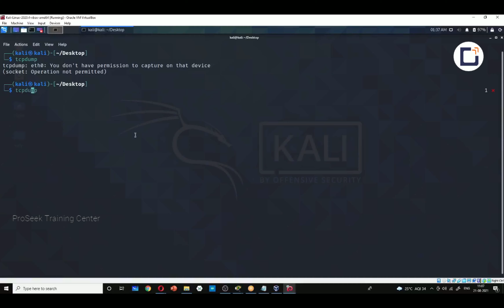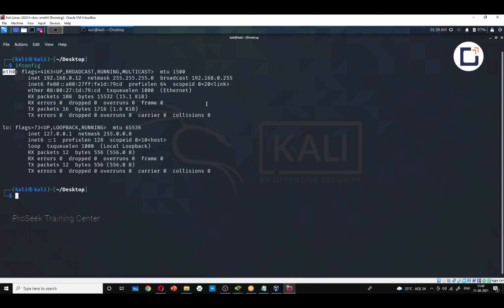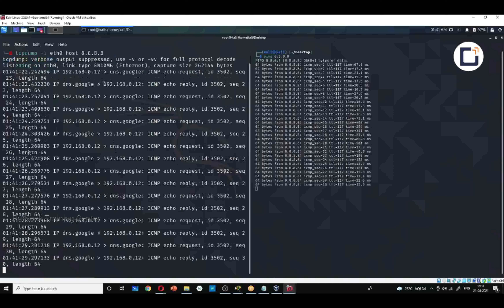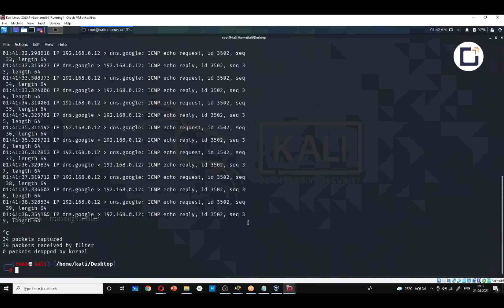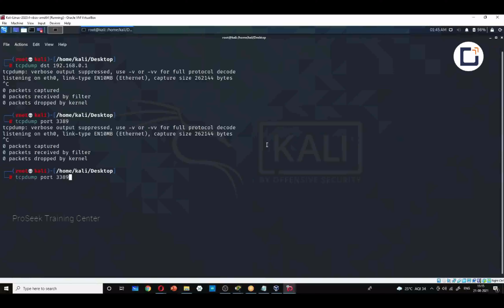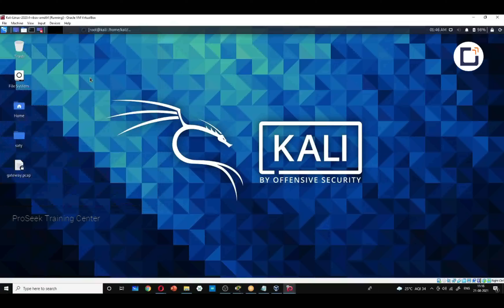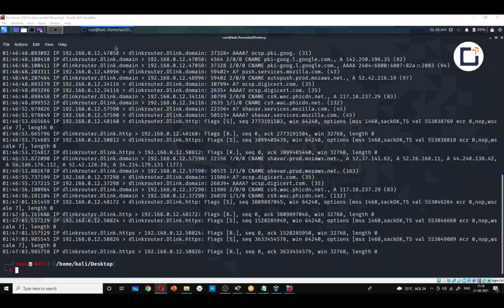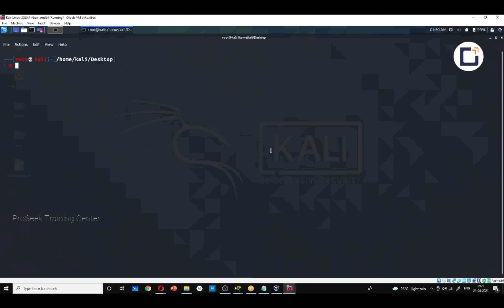TCPDUMP | Learn Cyber Security | Ethical Hacking | Proseek Training Center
Watch our video to understand more about Cyber Security and kick start your career.

Listen LIVE sessions on every Saturday in Facebook and Like our page for session notifications link in below.👇

Proseek Training Center is located in Hyderabad, India.

Our training programs are designed to help students in upscaling their skill set and crack the interview to kick start their professional career.

We focus on delivering quality content using innovative methods. Students will be equipped with not just basics but most advanced topics that will help them in their day to day work life.

Complete assistance from resume preparation to placement will be provided. We recommend students to attend a FREE Demo session and talk to our counselor to understand more about the career options.

Chapters:

0:00​​​ Introduction
0:06 Brief of TCPDUMP
3:45​​​ Single IP packets capturing
7:05 Port Scanning

Happy Learning.!